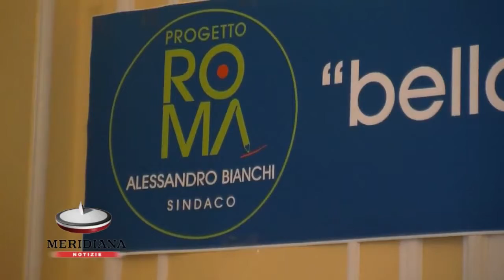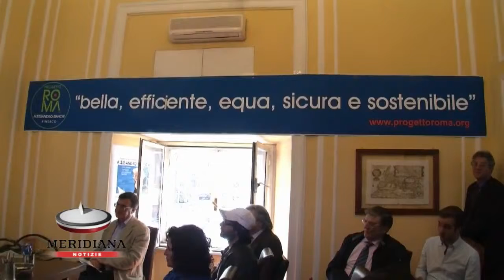Bianchi presenta la sua lista per il Campidoglio, si chiama 'Progetto Roma'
Alessandro Bianchi, candidato sindaco per il Campidoglio, ha presentato la sua lista 'Progetto Roma' con l'obiettivo di rendere la Capitale una città bella, efficiente, equa, sicura e sostenibile.